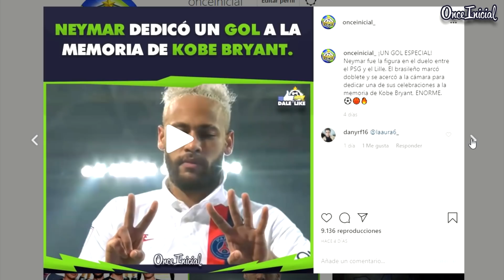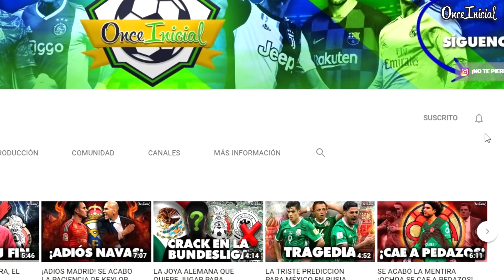¿QUE PASA CON HIRVING LOZANO? ¡ADIOS NAPOLI!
MUSICA DE FONDO...
Dj Masaya- Loope.

OUTRO...
Canción: Pirates